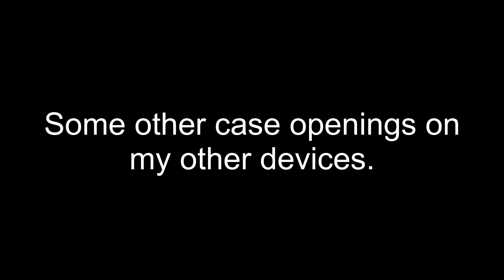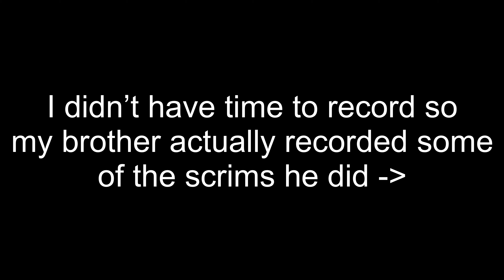Critical Ops | 220 Armory 1887 Case Opening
-Device : iPhone 8+,iPad 2017, iPad Pro 2018 (Got on 03/10/2019), iPad Pro 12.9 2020

-Earphone : N/A

-Headset : N/A

-Record app : Record it (Premium Version) + TechSmith Capture

-Editor : Premiere Pro/Lumafusion (Official on Appstore)

-Stream app : Omlet Arcade

| OTHER |

— Clan —

— Critical Ops —

Critical Ops is a fast-paced FPS that will test your reflexes and tactical skill that features competitive combat through beautifully crafted maps and challenging game modes. Battle it out alongside your band of brothers or lead an individual scoreboard. Will you fight as a member of Coalition or The Breach?

- Critical Ops Download Links -